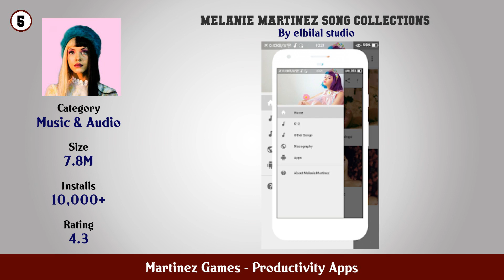Top 10 Martinez Games Android Apps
In this video we have listed Top martinez games Android Apps. This video is for information and reference purpose only.